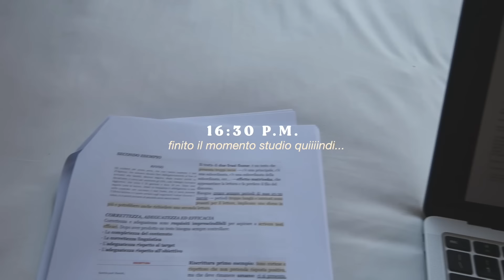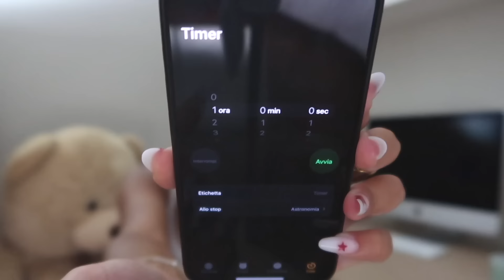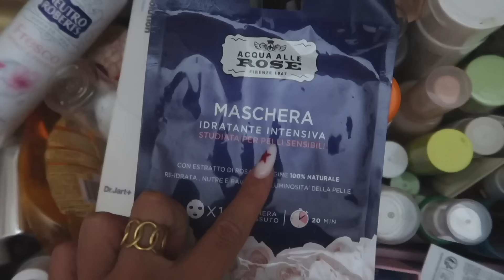GLOW UP ROUTINE 🫧🧴come fare un glow up da *CLEAN GIRL* in 12h + consigli pratici !!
☆ＩＮＦＯＲＭＡＺＯＮＩ
Nome: Eleonora
Età: 21
Compleanno: 07/07/2003
Città: Bologna
Con cosa edito: Final cut pro